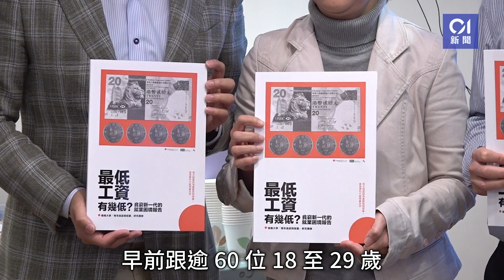調查揭四成年青人自認貧窮 滿足生活開支須時薪達$71.6元｜01新聞｜貧窮｜年青人｜樂施會｜標準工時｜最低工資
為了解本港青年對就業、貧窮和相關政策的看法，以及他們收入和支出的情況，嶺大政策研究院、文化研究及發展中心早前受樂施會委託，於去年5月至12月進行一項題為《最低工資有幾低？貧窮新一代的就業困境報告》的調查，其中接受第二輪訪談的受訪者之中，有約四成自認貧窮。另外，大部分已有全職工作的受訪者認為最低工資調整幅度過低，未能從中受惠。

研究團隊建議，政府應從多方面著手解決青年就業貧窮問題，包括透明化最低工資的調整過程、重啟標準工時立法程序，以及全面檢視最低工資的定位等，為青年提供適切的協助和促進就業。